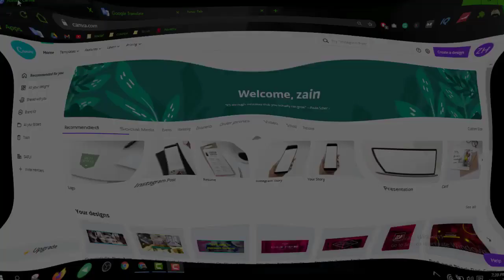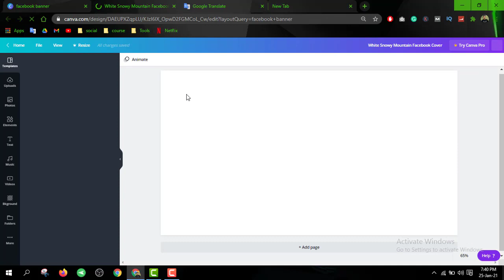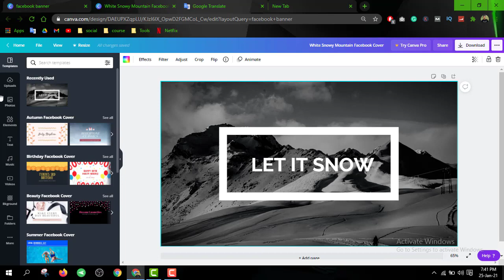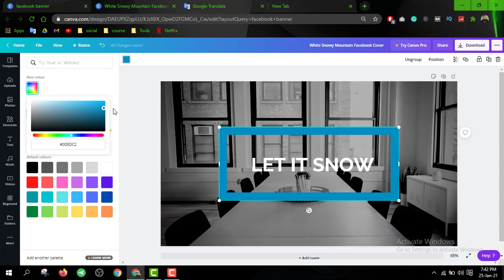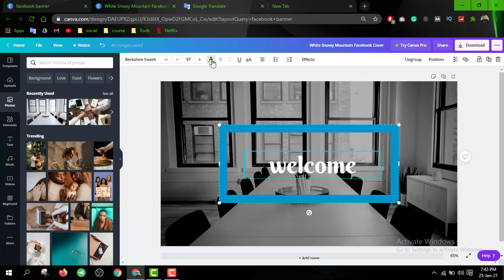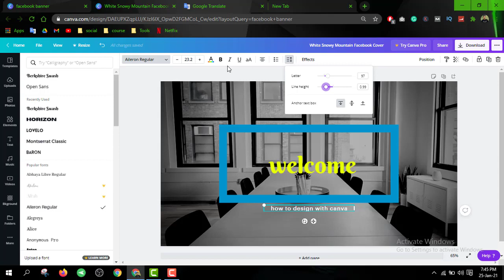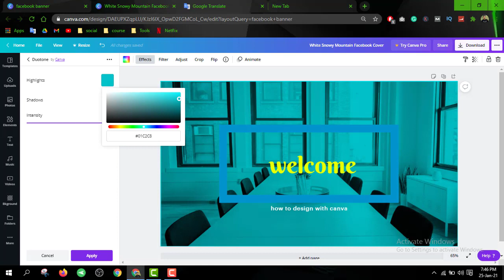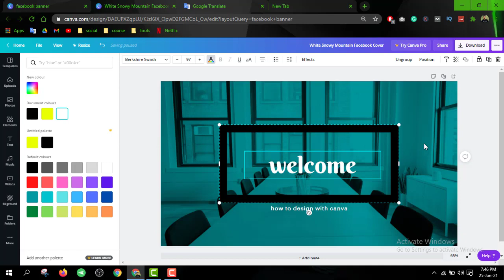Canva Tutorial For Beginners Design With Canva 2023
Here is a Canva Tutorial For Beginners Design With Canva 2023